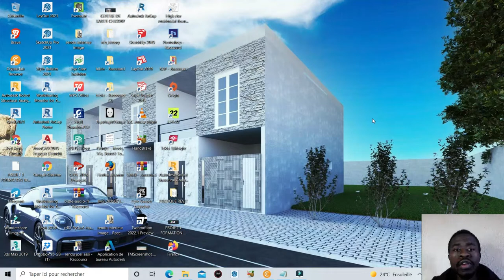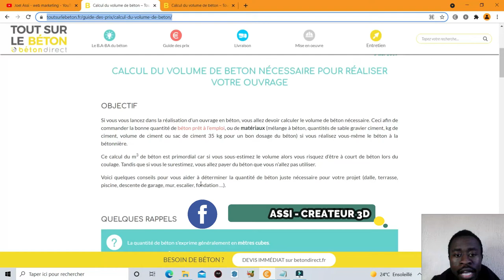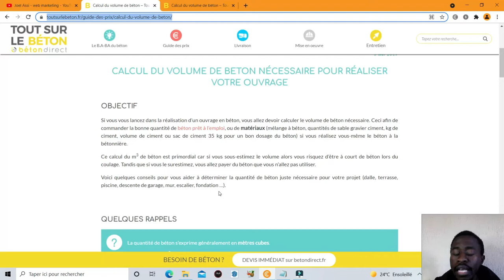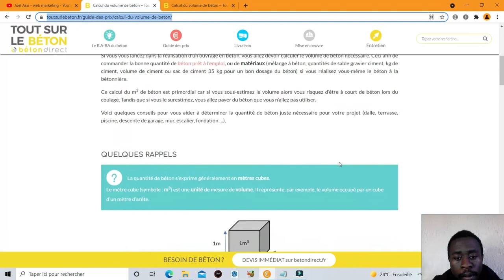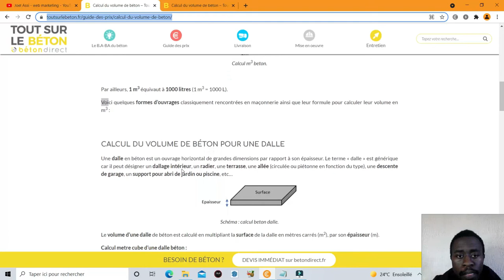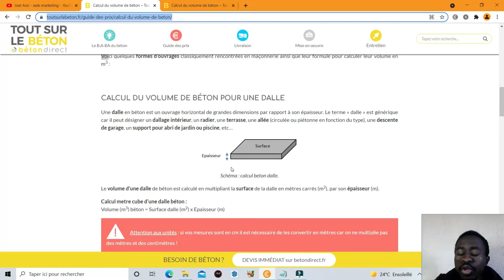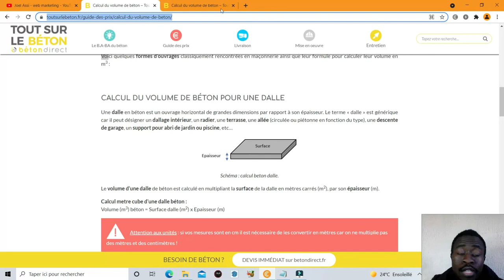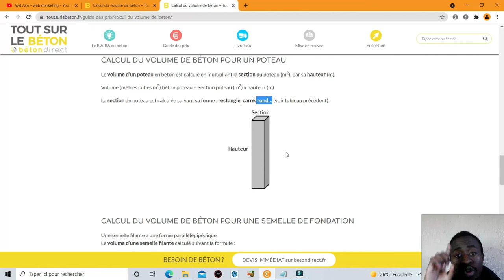Comment Calculer le volume de Béton de Quelques Ouvrages- Technicien en Batiment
Comment Calculer le volume de Béton de Quelques Ouvrages .

Dans cette vidéo je te montre comment calculer le volume de béton de quelques ouvrages pour réaliser un devis .

✅ Pour les cours et fiches d'exos PDF Génie Civil (Option bâtiment )